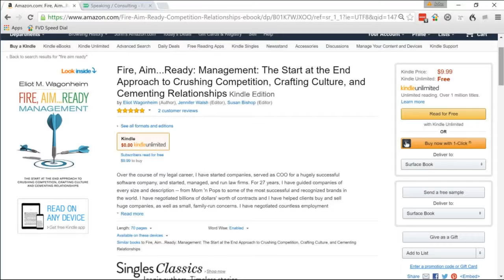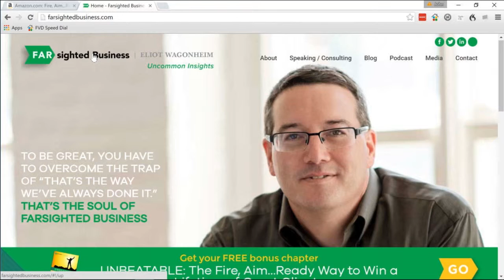With Hurricane Force Brainstorming Sessions Eliot Wagonheim Adds A Razor sharp Competitive Edge To B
Moving organizations forward with expert counsel and advice, Eliot Wagonheim provides the kind of legal insight and no-nonsense solutions for clients to make quantum leaps in success.